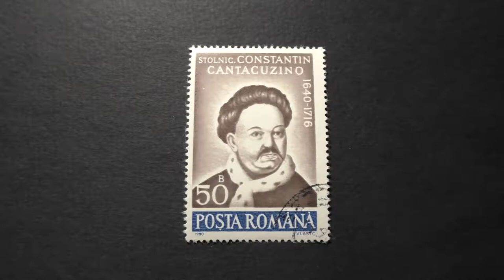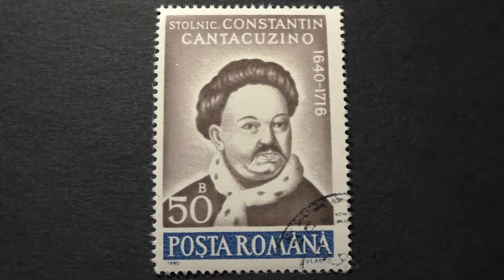Postage stamp. POSTA ROMANA. Stolnic. CONSTANTIN CANTACUZINO 1640-1716. 1990. Price 50 bani